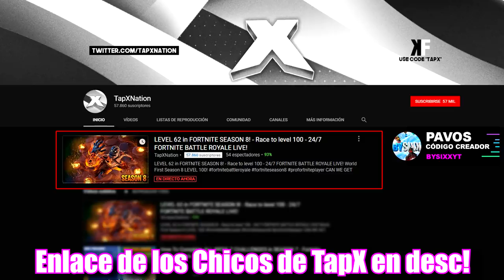Como *DESBLOQUEAR* Gesto POSTURA DRACÓNIDA en Fortnite (Conseguir Gesto Skin Híbrido Temporada 8)